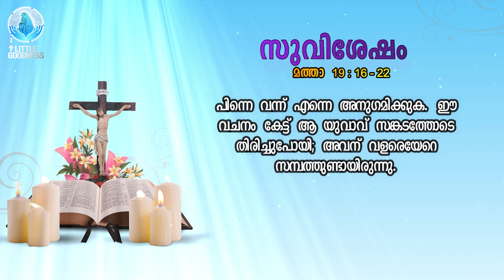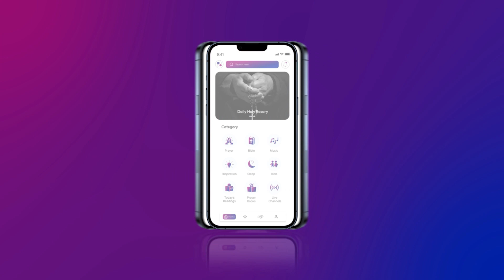ഇന്നത്തെ ദിവ്യബലി വായന🙏🏻 AUGUST 21, 2023 🙏🏻മലയാളം - ലത്തീൻ ക്രമം🙏🏻 Holy Mass Reading Malayalam